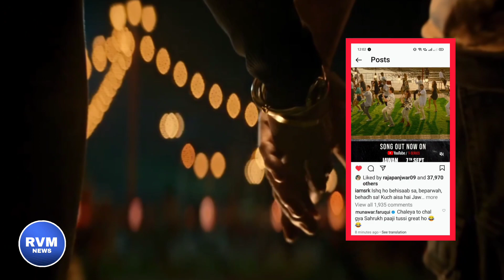Munawar Faruqui Reaction on Chaleya Jawan Film 2nd Song Sahrukh khan Nayanthara